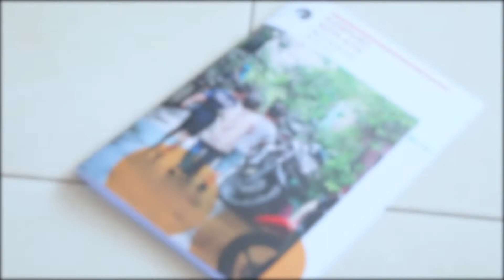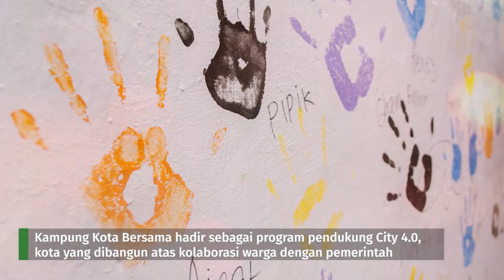Kampung Kota Bersama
Kampung Kota Bersama adalah program peningkatan aksesibilitas kampung kota dengan metode partisipatif-kolaboratif.

Video footages credit by Relawan Kampung #2: Georgianne M (IG: @georgie_net)